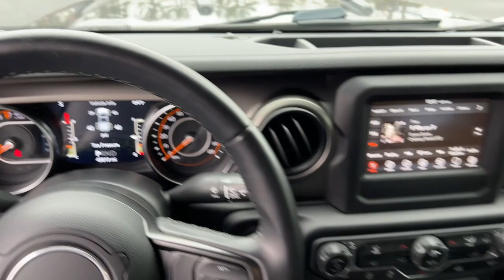2021 Jeep Gladiator Atlanta, Marietta, Roswell, Kennesaw, Woodstock, GA 5P50767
Granite Crystal Metallic Clearcoat Used 2021 Jeep Gladiator Sport S available in 789 Cobb Parkway, SE, Marietta, Georgia at Ed Voyles CDJR. Servicing the Atlanta, Marietta, Roswell, Kennesaw, Woodstock, GA area.

2021 Jeep Gladiator Sport Granite Crystal Metallic Clearcoat CARFAX One-Owner. Clean CARFAX. 4WD 8-Speed Automatic 3.6L V6 24V VVTRecent Arrival!Who to trust more with your new or pre-owned vehicle needs than Ed Voyles Chrysler Dodge Jeep RAM! In business for over 60 years. We are also the number one Certified Pre-Owned Chrysler Jeep Dodge RAM dealer in the entire state of Georgia. We proudly serve Atlanta Canton Kennesaw Dallas Acworth Gwinette Morrow Alpharetta Roswell Cartersville and all metro Atlanta cities. .
Four Wheel Drive,Tow Hitch,Power Steering,Brake Assist,ABS,4-Wheel Disc Brakes,Brake Actuated Limited Slip Differential,Conventional Spare Tire,Tow Hooks,Tow Hooks,Intermittent Wipers,Variable Speed Intermittent Wipers,Privacy Glass,Rollover Protection Bars,Convertible Soft Top,Fog Lamps,AM/FM Stereo,Satellite Radio,Requires Subscription,MP3 Player,Steering Wheel Audio Controls,Auxiliary Audio Input,Bluetooth Connection,Driver Adjustable Lumbar,Driver Adjustable Lumbar,Pass-Through Rear Seat,Rear Bench Seat,Adjustable Steering Wheel,Trip Computer,Keyless Start,Cruise Control,A/C,Cloth Seats,Bucket Seats,Floor Mats,Trip Computer,Immobilizer,Traction Control,Stability Control,Traction Control,Front Side Air Bag,Tire Pressure Monitor,Driver Air Bag,Passenger Air Bag,Passenger Air Bag Sensor,Child Safety Locks,Back-Up Camera,BLUETOOTH WIRELESS SPEAKER,GRANITE CRYSTAL METALLIC CLEARCOAT,4.10 REAR AXLE RATIO,POPULAR EQUIPMENT PACKAGE -inc: Convenience Group Universal Garage Door Opener Trailer Tow Package Trailer Hitch Zoom Class IV Hitch Receiver Heavy Duty Engine Cooling 240 Amp Alternator Black 3-Piece Hard Top Freedom Panel Storage Bag Rear Window Defroster Rear Sliding Window Technology Group Google Android Auto SiriusXM Satellite Radio SiriusXM Radio Service For More Info Call GPS Antenna Input USB Host Flip Cluster 7.0 TFT Color Display Integrated Center Stack Radio 7.0 Touch Screen Display Air Conditioning w/Auto Temp Control Integrated Voice Command w/Bluetooth Apple CarPlay,CONVENIENCE GROUP -inc: Universal Garage Door Opener,MANUFACTURERS STATEMENT OF ORIGIN,MOPAR ALL-WEATHER FLOOR MATS,TECHNOLOGY GROUP -inc: Google Android Auto SiriusXM Satellite Radio SiriusXM Radio Service For More Info Call GPS Antenna Input USB Host Flip Cluster 7.0 TFT Color Display Integrated Center Stack Radio 7.0 Touch Screen Display Air Conditioning w/Auto Temp Control Integrated Voice Command w/Bluetooth Apple CarPlay,ENGINE: 3.6L V6 24V VVT UPG I W/ESS (STD),MAX TOW PACKAGE W/4.10 AXLE RATIO -inc: Dana M210 Wide Front Axle Tires: 245/75R17 BSW A/T Dueler GVWR: 6 250 lbs w/Max Tow Package Anti-Spin Differential Rear Axle Daytime Running Lamp System Dana M220 Wide Rear Axle 4.10 Rear Axle Ratio,BLACK 3-PIECE HARD TOP -inc: Freedom Panel Storage Bag Rear Window Defroster Rear Sliding Window,TRANSMISSION: 8-SPEED AUTOMATIC (850RE) -inc: Tip Start Transmission Skid Plate Selec-Speed Control,QUICK ORDER PACKAGE 24S SPORT S -inc: Engine: 3.6L V6 24V VVT UPG I w/ESS Transmission: 8-Speed Automatic (850RE) Speed Sensitive Power Locks Automatic Headlamps Leather Wrapped Steering Wheel Molded in Color Bumper w/Accent Color Body Color Fender Flares (2-Piece) Front 1-Touch Down Power Windows Sport S Power Heated Mirrors Daytime Running Lamp System Security Alarm Power Tailgate Lock Remote Keyless Entry Sun Visors w/Illuminated Vanity Mirrors,BLACK CLOTH LOW-BACK BUCKET SEATS,GVWR: 6 250 LBS W/MAX TOW PACKAGE,SIRIUSXM SATELLITE RADIO -inc: SiriusXM Radio Service For More Info Call GPS Antenna Input,TIRES: 245/75R17 BSW A/T DUELER,WHEELS: 17 X 7.5 TECH SILVER ALUM,ANTI-SPIN DIFFERENTIAL REAR AXLE,ALPINE PREMIUM AUDIO SYSTEM -inc: 220 Amp Alternator